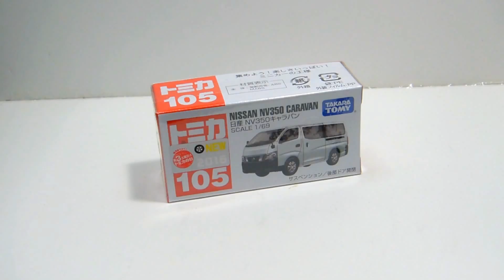トミカNo.105 日産 NV350キャラバン/Nissan NV350 caravan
2016年4月16日に発売したトミカNo.105 日産 NV350キャラバン、1/69 スケール。